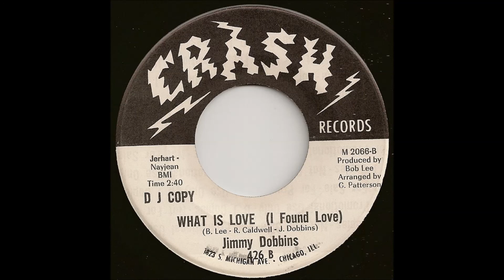Jimmy Dobbins - What is love (I found love)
By B. Lee, R. Caldwell, J. Dobbins
Produced by Bob Lee
Arranged by G. Patterson
jerhart-Nayjean  BMI
Crash  426  DJ Copy
1965